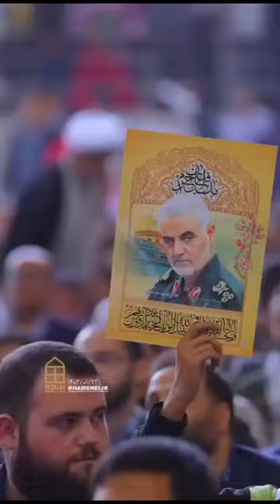8 October 2024